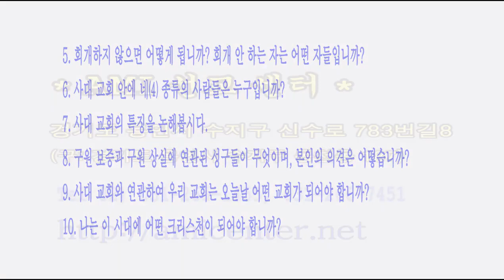창조목적학교 구조 속에서의 사데 교회 / [요한계시록강해] 62강 / 황용현 목사